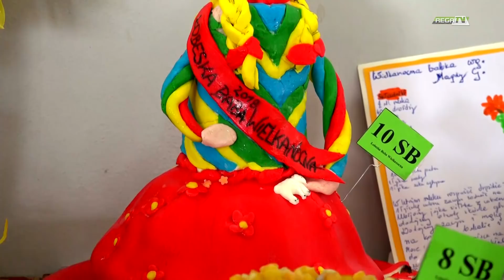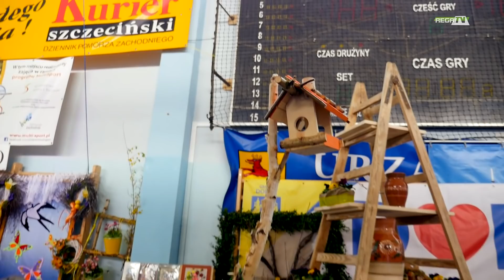Łobeska Baba Wielkanocna 2018